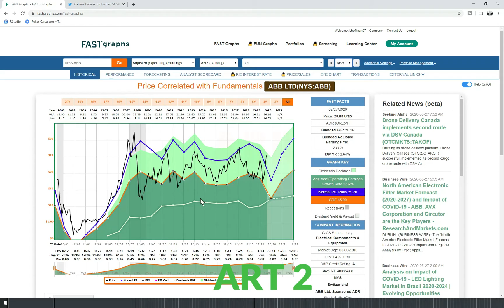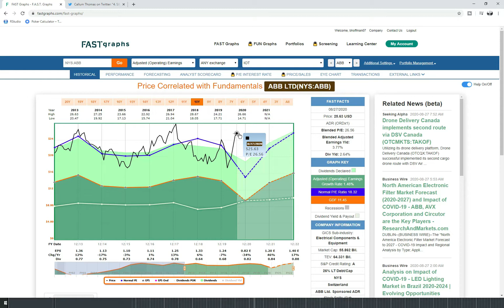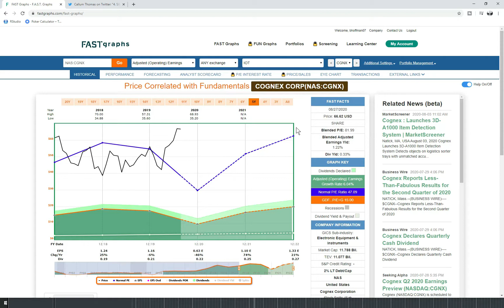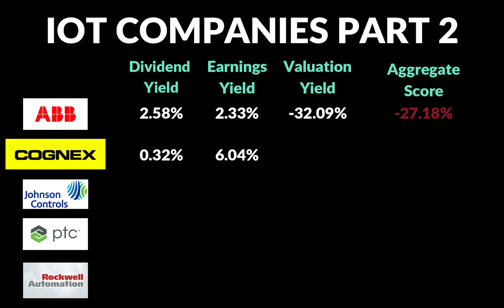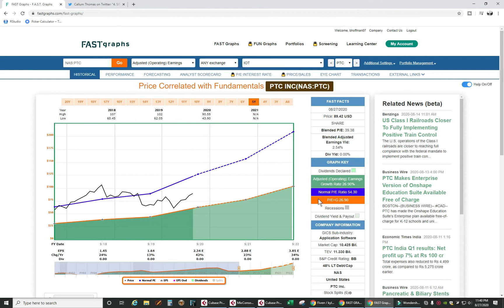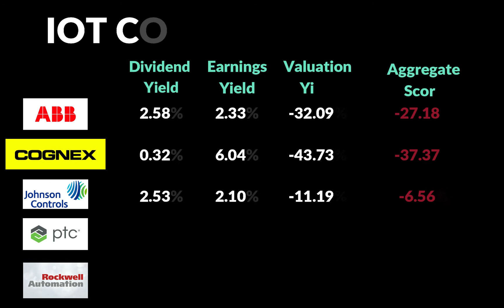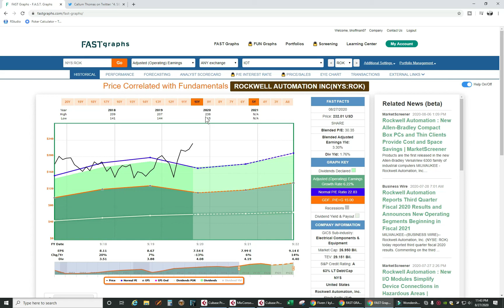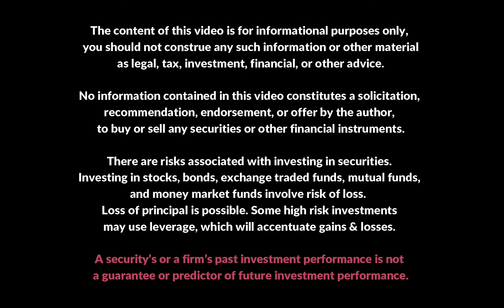Internet of Things (IoT) Part 2 | Value Investing Stock Analysis | ABB, CGNX, JCI, PTC, ROK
In this video we will look at five companies using a value investing stock analysis aggregate scoring method on the 5 year time frame.  We will be looking at ABB (ABB), Cognex (CGNX), Johnson Controls (JCI), PTC (PTC), and Rockwell Automation (ROK).

FOLLOW MY TRADES ON IRIS!

LINKS TO DISCOUNTS AND FREE STUFF BELOW!!!

2 FREE STOCKS FROM WEBULL:
Looking for a better mobile brokerage than Robinhood? Trade Stocks, ETF and Options on Webull! Deposit and get a free stock!

FREE CRYPTO FROM BLOCKFI:
Want to make interest on your crypto while you HODL? Blockfi offers rates up to 8.6% APY!

FREE 7 DAY TRIAL OF TRENDSPIDER
Easy to use charting, backtesting software and alerts system